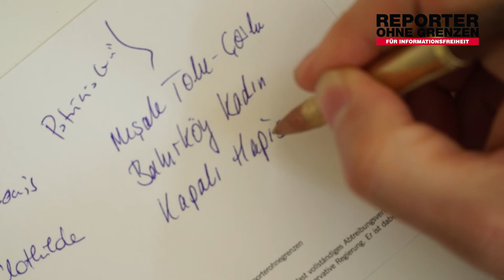Post für Meşale Tolu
Seit 100 Tagen sitzt die deutsche Journalistin Meşale Tolu nun schon im türkischen Gefängnis. 100 Tage zu viel.

Sie freut sich über Post an diese Adresse:
Meşale Tolu-Çorlu
Bakırköy Kadın
Kapalı Hapishanesi
Bakırköy-İstanbul
Türkei